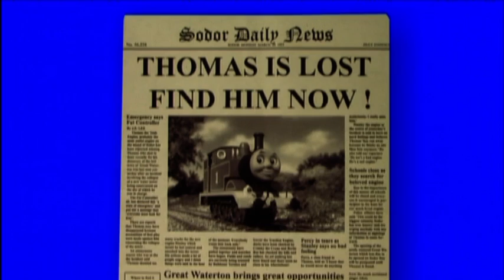Thomas a gőzmozdony és barátai: A Nagy Felfedezés: Hová Tűnt El Thomas?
A Thomas, a gőzmozdony vagy Thomas és barátai, 1984-ben indult angol televíziós tárgymozgatásos animációs- és 3D-s számítógépes animációs sorozat, amelynek alkotói Wilbert Awdry, Christopher Awdry és Britt Allcroft voltak. A forgatókönyvet Andrew Brenner írta, az animációs sorozatot David Baas rendezete, a zenéjét Peter Hartshorne szerezte, a producerei Halim Jabbour és Robert Anderson voltak. A HiT Entertainment készítette, a Lionsgate Entertainment forgalmazta. A sorozat 1984-től 2008-ig tárgymozgatásos animációval, 2010-től számítógépes animációval készült. Műfaját tekintve oktató- és ismeretterjesztő filmsorozat. A műsor a Vasúti Sorozat (The Railway Series) alapján készült.

Thomas több mint 75 éves. 1945-ben írta az első könyvet Rev. W. Awdry anglikán lelkész. Az író, Awdry saját kisfia, Christopher szórakoztatására találta ki a történeteket a beszélő mozdonyokról még 1943-ban, de az első könyve csak 1945-ben jelenhetett meg a háború miatt. Annyira sikeres lett a sorozat, hogy Christopher folytatta a történetek írását Wilbert halála után.

Thomas és Sodor szigetén élő barátai története 1984-ben került először képernyőre, amikor a televíziós jogokat Britt Allcroft, a sorozat leendő producere kapta. Thomas minden idők egyik legnépszerűbb karaktere, világszerte 80 millió példányt adtak el Awdry könyvéből. A sorozat indulásakor Ringo Starr, a Beatles dobosa nemcsak a történet narrátora volt, hanem a szereplők hangját is ő kölcsönözte. Egyedül Japánban és Dél-Koreában mutatták be az animációs filmet úgy, hogy nem egy ember, hanem más-más színész adta egyes szereplők hangját.

Rendező: Többen (David Mitton, …)
Író: Többen (…) (Az eredeti történeteket Rev. Wilbert Awdry atya írta, halála után fia, Christopher Awdry vette át a szerepét.)
Zeneszerző: Többen (Junior Campbell, Peter Hartshorne,)
Vágók: Kate Buckland, Lindsey Dillion-Massey
Szereplő(k) hangja(i) és narrátorok:
Angliai változat: Ringo Starr (1-2. évad), Michael Angelis (3-16. évad), Mark Moraghan (17-21. évad).

Amerikai változat: George Carlin (1-4. évad az 1-2. évadot átvették vele a Shining Time Station című sorozatban), Alec Baldwin (5-6. évad), Michael Brandon (7-16. évad), Pierce Brosnan (A nagy felfedezés mindkét változatában vendégnarrátor, illetve a 12. évadnak is ő lett volna a narrátora), Mark Moraghan (17-21. évad), és létezik egy szinkronos változat is. Ez kb. 10-15 perces, és a Minimax-on fut.

A 22. évadtól (2018) Thomas a narrátor.